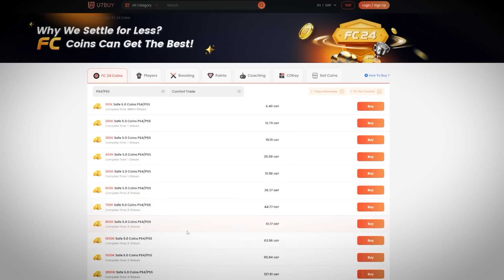My INSANE Fut Champs Rewards On The RTG!